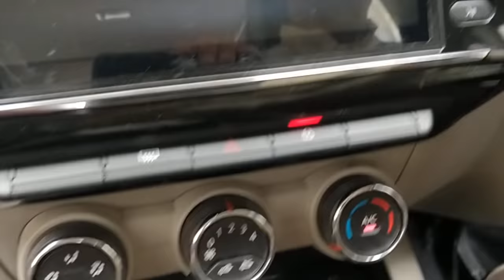Renault Triber | Practical User Review | Sandeep Ji Aaye Hai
Honest Review by user of Renault Triber with seven passengers.
In this video I have talked about Triber's Pickup, Engine power, Passenger capacity.